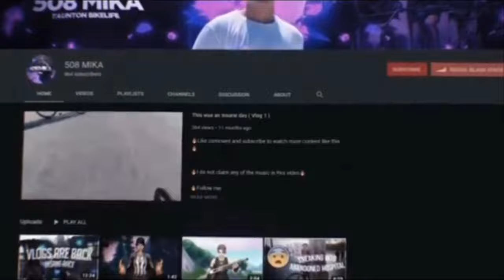BEACH VLOG IN FLORIDA | LAST DAY🌴🏖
WE IN FLORIDA ‼️🏝 IM GOING TO TRY TO VLOG DAILY HERE AND POST BANGERS FOR YALL , PRANK WAR ARE STARTING 😈

My Guys Channel